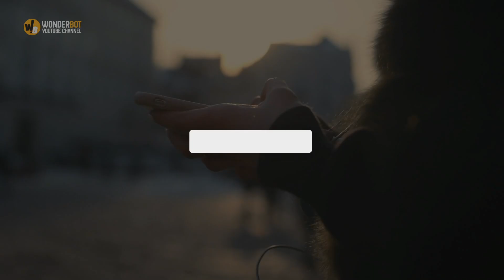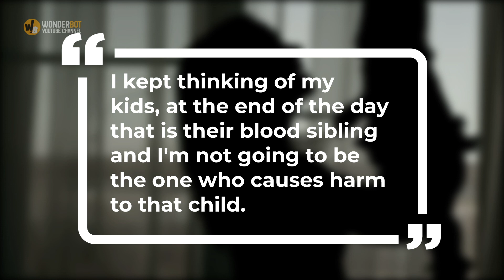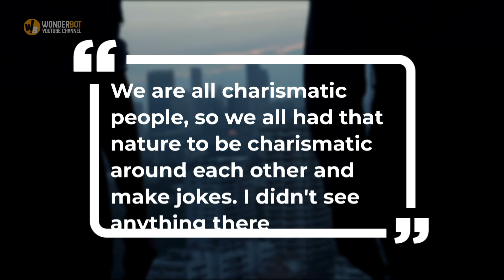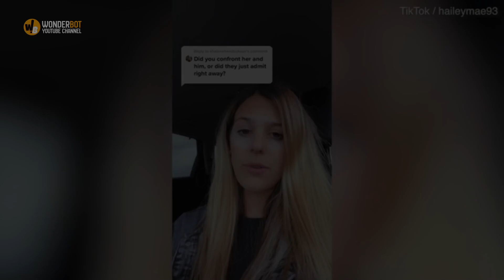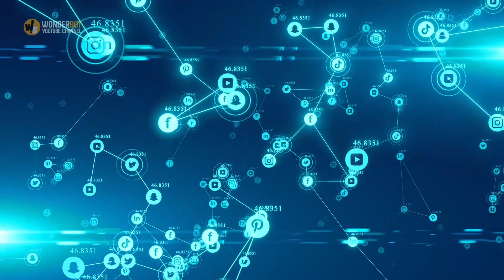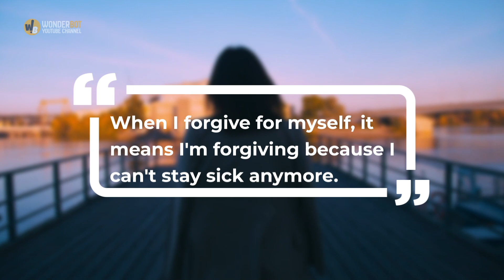Woman who helped deliver her best friend's baby realizes it's her husband's child